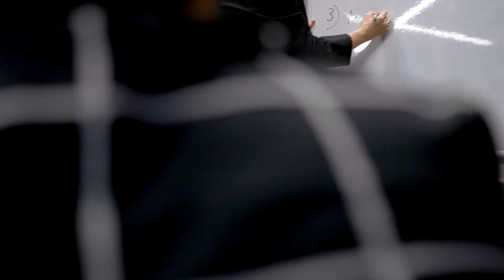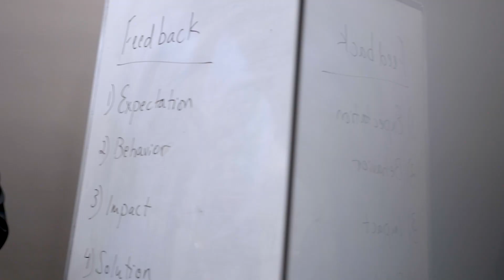The Story of Myjen AI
myJen is an AI powered coaching and Leadership Development Company. We are driven by the vision of making Leadership Coaching Personalised, On the Job, Real Time & Micro-learning.

We are committed to bringing Artificial Intelligence to our Training solutions, as we firmly believe it will revolutionize the way we learn. We have created and designed 3 AI based products to enhance Communication and Interpersonal Skills.
OUR PRODUCTS
We are devoted to helping people in improving their verbal and non verbal skills. Hence we have our very own AI powered tools to help you for the same:
uSpeek - Uspeek is a platform where you can upload your videos and we will give you a comprehensive analysis of your communication skills.

kWurd - Kwurd is a plugin which helps you write your emails in a better way and keep them crisp and effective.

- Create a powerful social media post.
– Artificial intelligence in learning and development